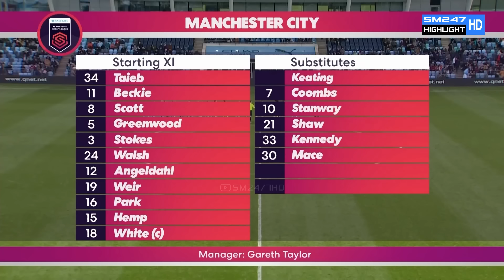The Day Yui Hasegawa Destroyed Manchester City